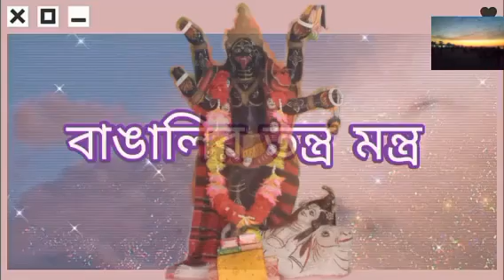তন্ত্র সম্পর্কে কিছু তথ্য